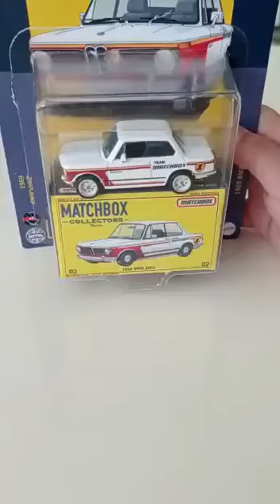MATCHBOX Collectors BMW 2002